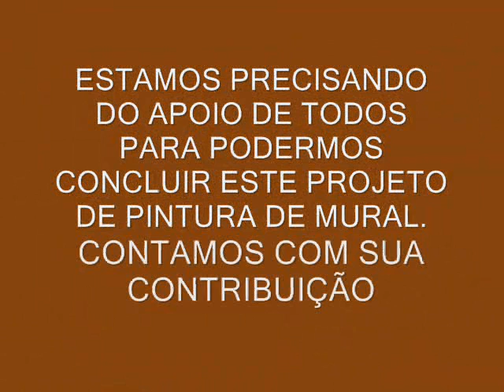Filme MURAL FRANGOLANDIA